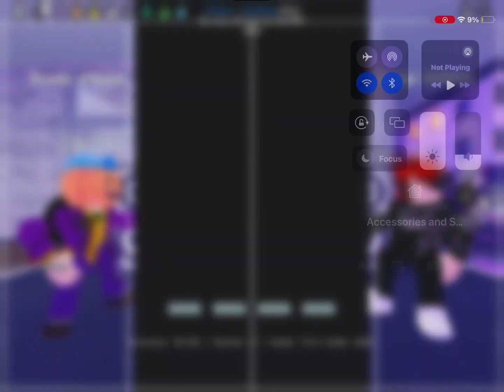I FC’D IT AGAIN WITH THE SMALLEST ARROW!!!!!!(Also sorry for the lag at the beginning)